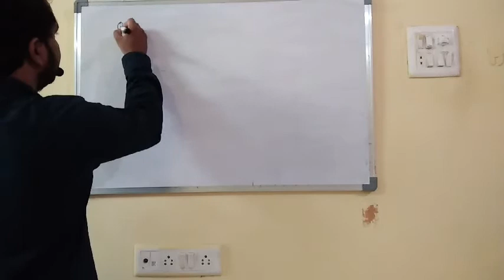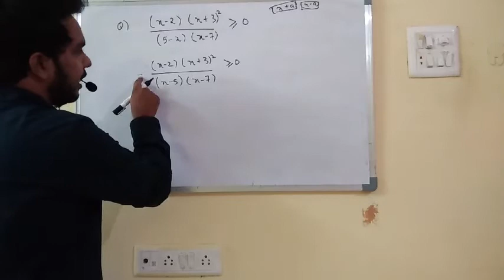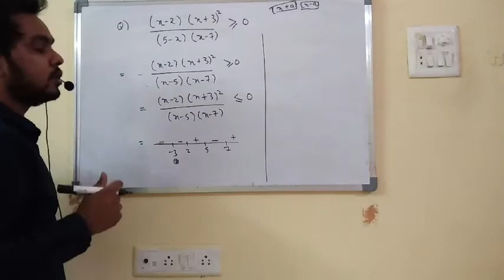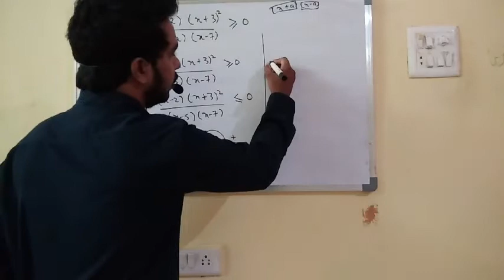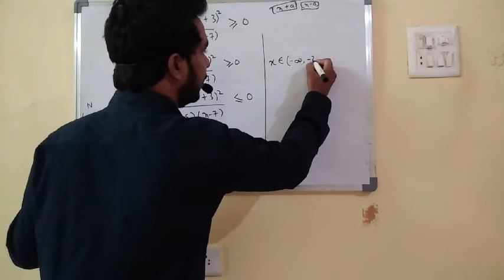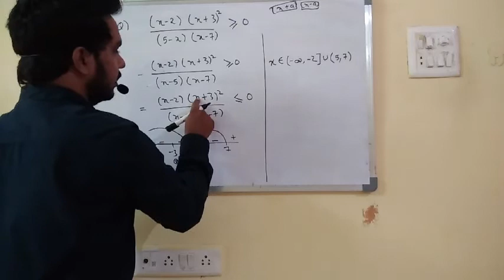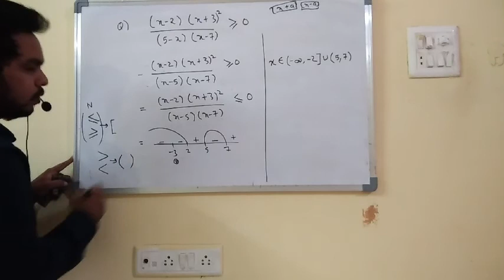Basic mathematics part 5 (inequalities)